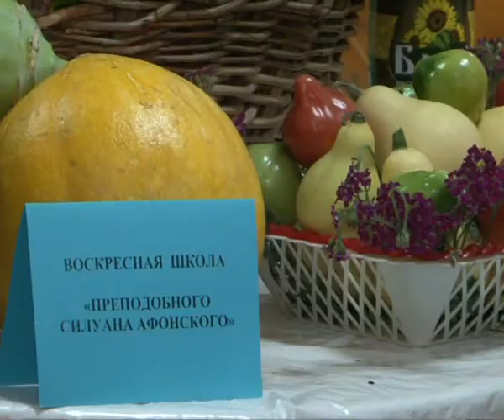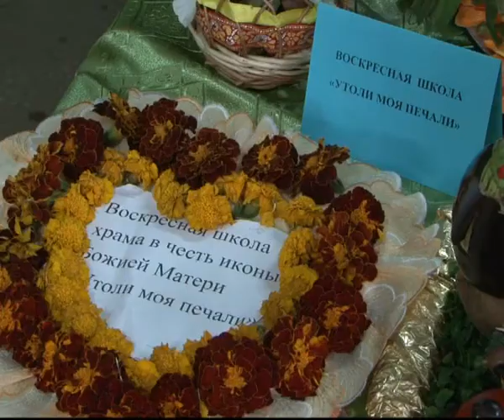Плоды добра.avi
Как привить милосердие детям? Лучше всего сделать это на собственном примере. Так приходы города Кемерово приняли участие в акции "Милосердие".